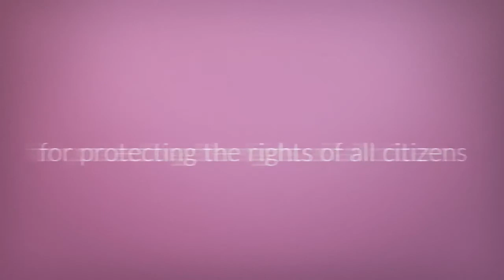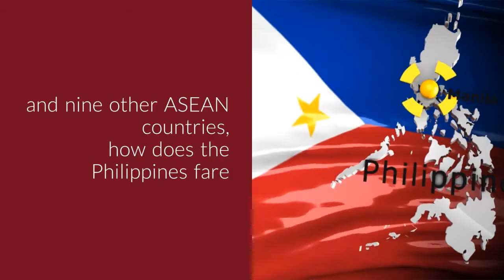2017 Index of Economic Freedom_Part 4: Judicial Effectiveness